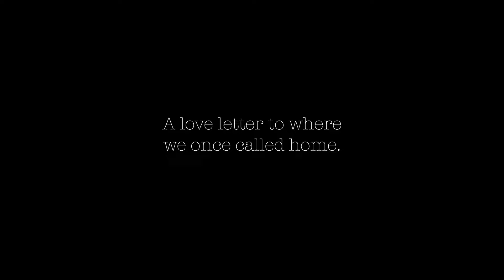the Baker's Basement - Kings Hwy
The second singe from the Baker's Basement album Wild Wild Sheep, due to release in early fall of 2022

Directed by the Baker's Basement

+Recorded & Produced by the Baker's Basement at the Sleepy Dog Studio
+Mixed by Kyle Joseph